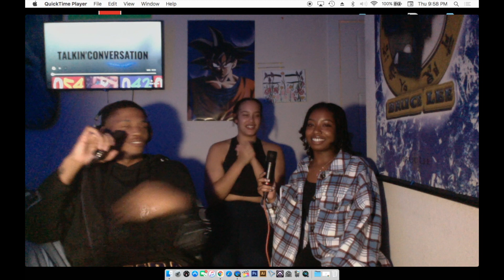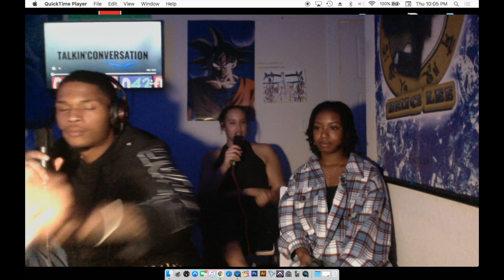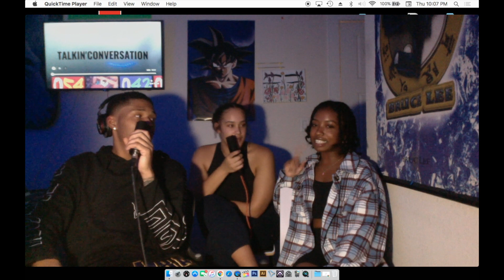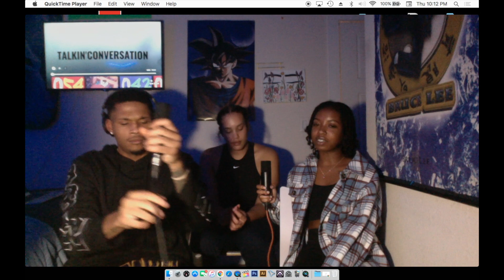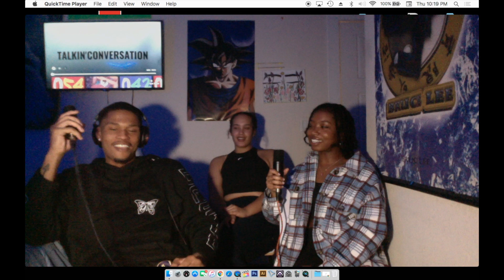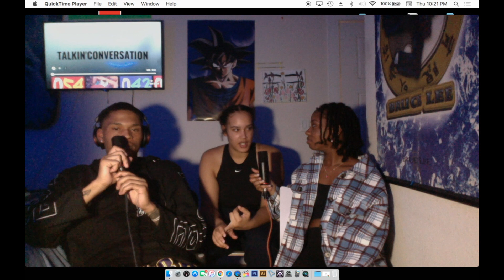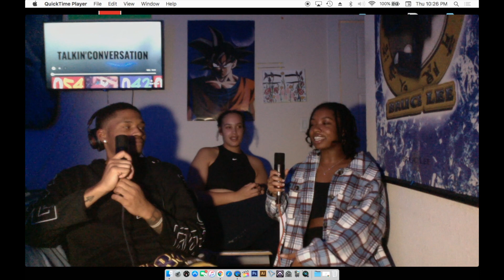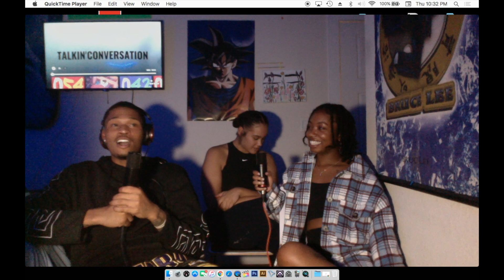TCP 059 - Destiny and Veronica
TalkinConversation by Rich. Rusty podcast back but happy to be back. First time having two guest at one time but I'm glad it happened. Veronica and Destiny two best friends decided they wanted to do the podcast together and I think it turned out fun.
Their IGs are @destinykalyn and @modelllv